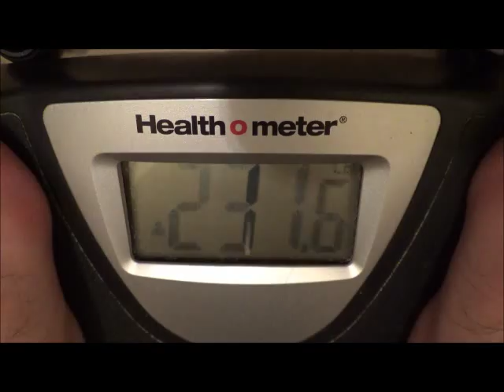231.6 lbs Day 1 Walking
I'm doing this for me.  I want to lose weight and this is the way that I am motivation myself to do this.